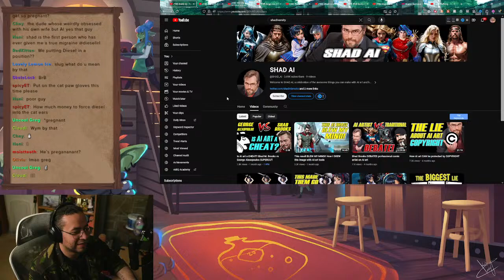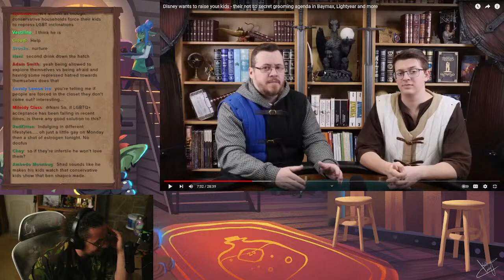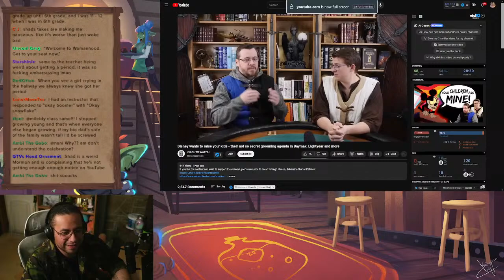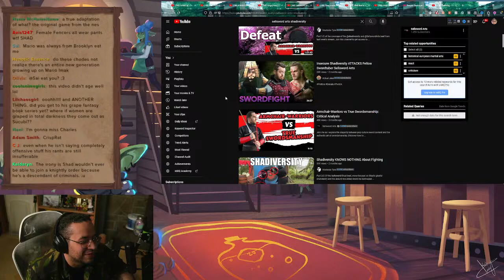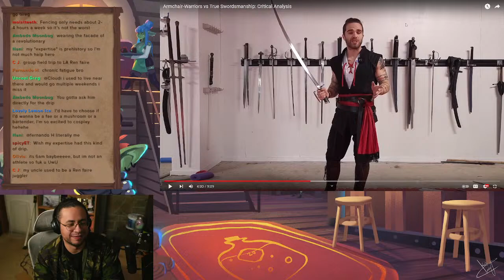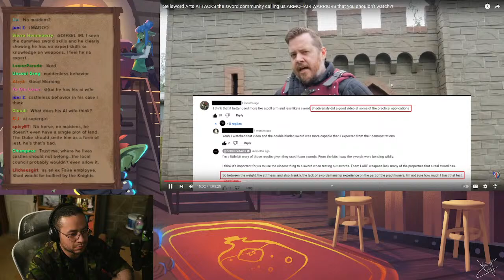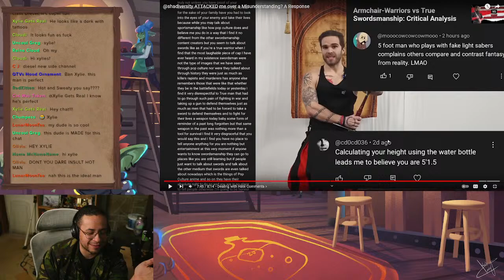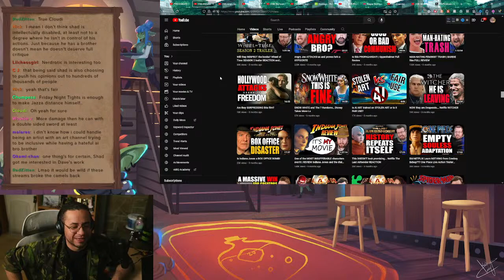Shadiversity The Cringe AI Lolcow | PT 2